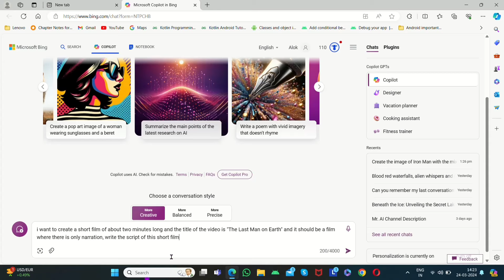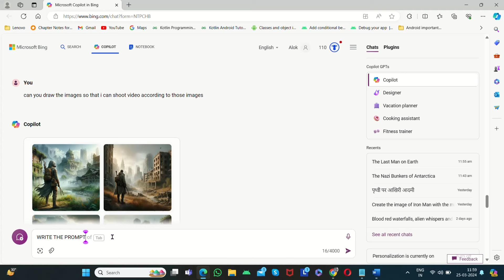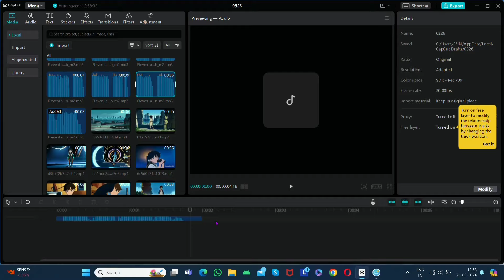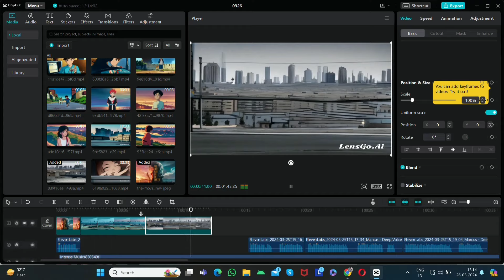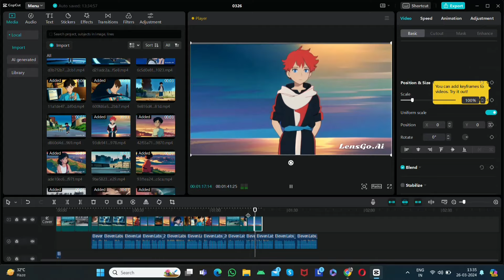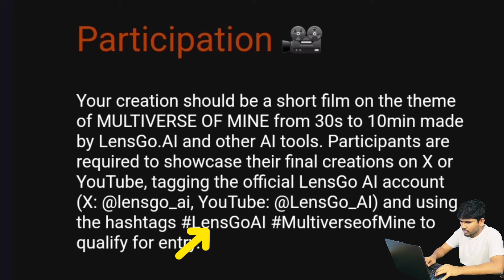Create Ai Animated Video For Free | how to create animated story videos with ai | Ai Video Generator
in this video you will able to create an ai animated video using artificial intelligence, After this you can participate in the competition of @LensGo_AIand win up to 1000$. So watch the complete video.
Gadgets i use-
Mic (Pahle Use Karta tha)
Mic (Ab use Karta Hu)
Mobile (camera)

your Queries -
 ai animation videos kaise banaye
 story's video kaise banaye
Ai animation story kaise banaye
ai shorts kaise banaye
3d ai shorts kaise banaye